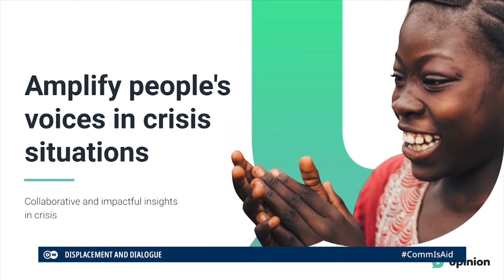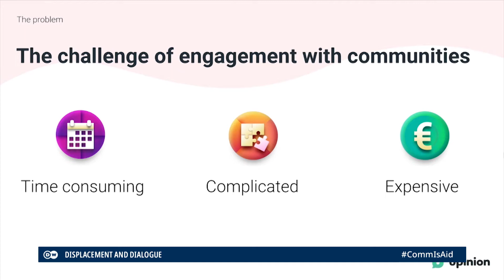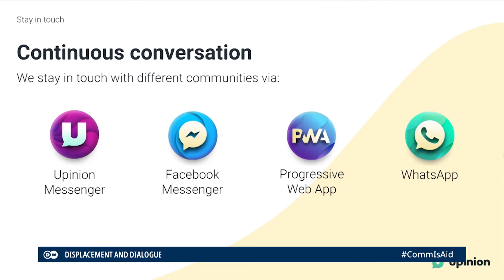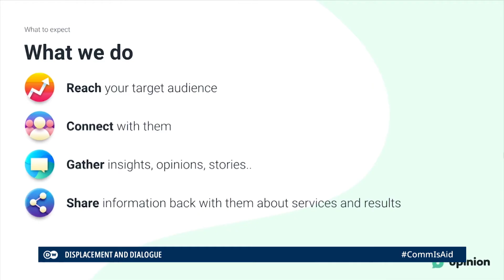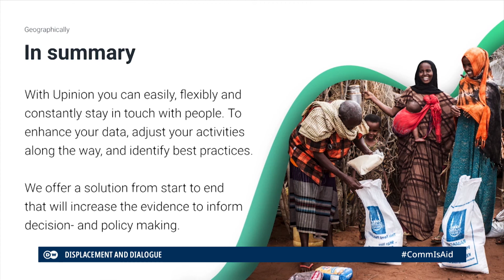Displacement and Dialogue: Lightning Talk by Pina Okur, Upinion | DW Akademie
Upinion - A new communication platform for affected populations

Speaker: Pinar Okur, Senior humanitarian and development advisor, Upinion

Even though more data is being collected in the humanitarian field, feedback from affected populations is not sufficiently taken into account in program design and delivery and little course correction occurs. This leads to sub-optimal program effectiveness and limited agency of affected populations.

Our innovation is a secure online platform that enables affected communities to give feedback on and chat directly with those delivering their programs, in real-time, thus restoring human dignity.

We designed the first digital platform that engages with thousands of people in affected situations simultaneously by connecting through the same messaging apps they are already using (e.g. Facebook, Whatsapp). It is accessible on a 2G network; suitable for illiterate populations; uploads when connected; meets GDPR & ISO standards; provides targeted content to specific groups and enables real-time quantitative data analysis
to inform decision making & donors.

Current community engagement is resource-heavy, requiring teams of researchers, which is restricted in contexts of conflict due to access and security issues. Moreover, communication is usually one way; either data is being gathered or shared. Furthermore, most approaches are designed and owned by the program team. Our innovation addresses the agency of affected populations, enables ongoing dialogue, provides real-time feedback and is independent.